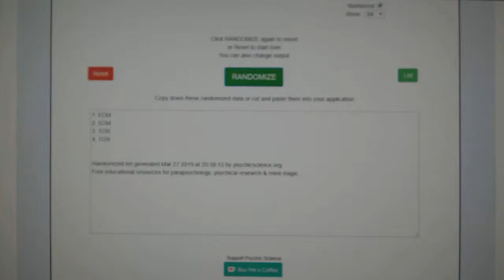Multi Randoms - C&C GB #9499